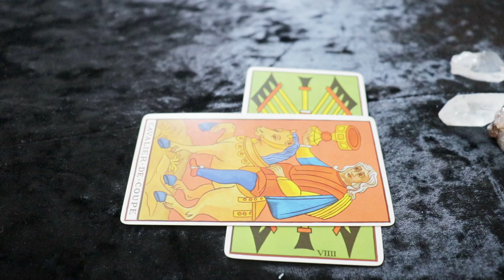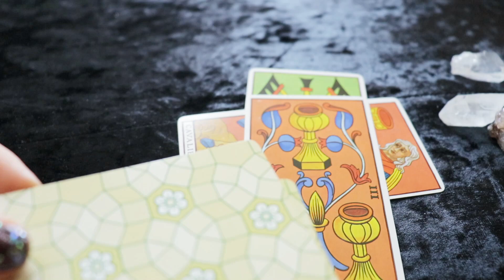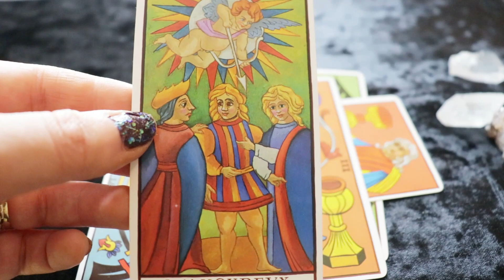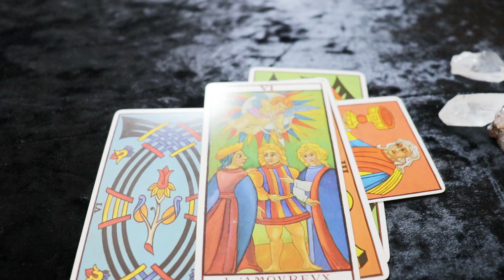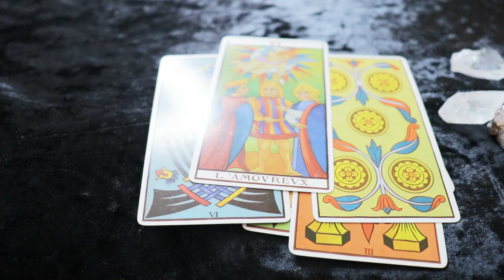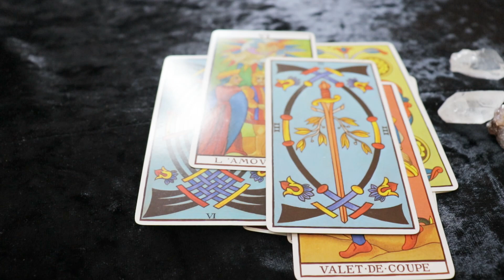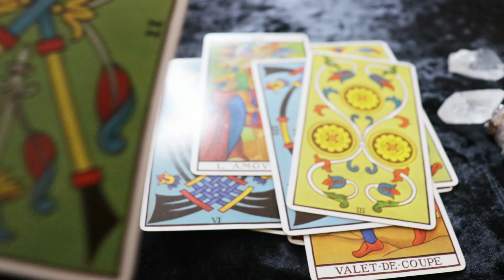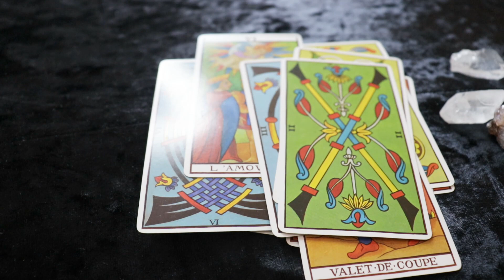Taurus June Tarot 2020 🔮♉